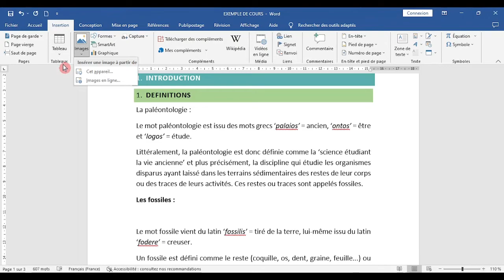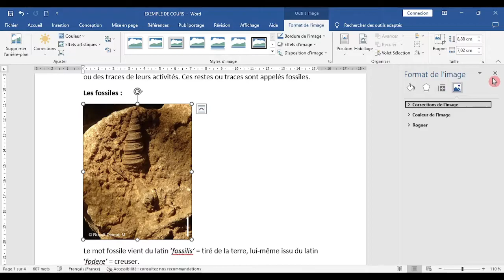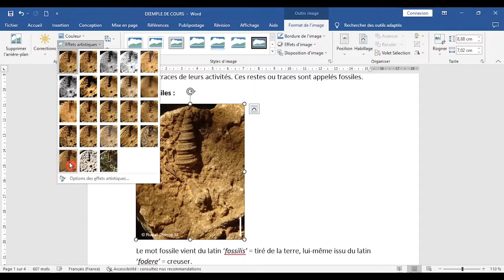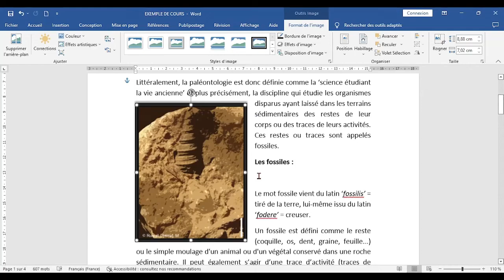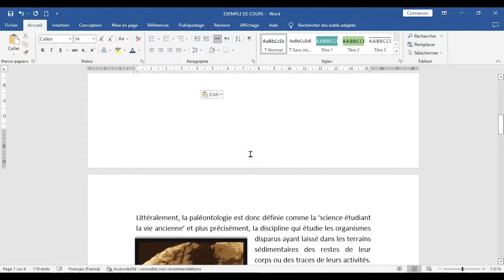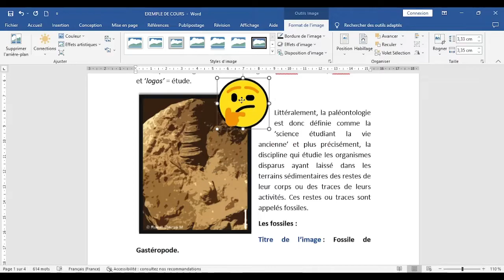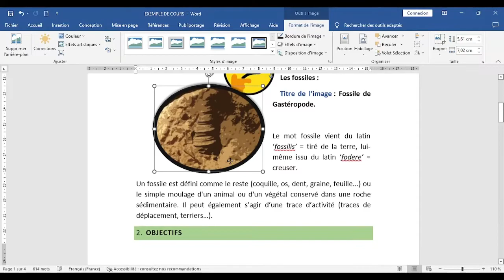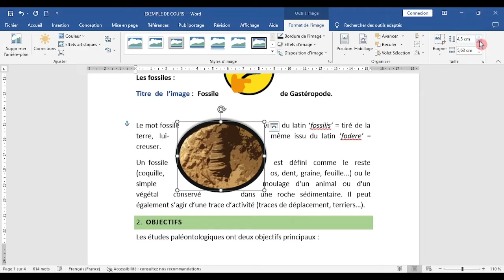WORD - GERER les IMAGES (par Mme Ruault-Djerrab)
Explique comment insérer et modifier des images avec Word (version 2016), sans utiliser un logiciel de traitement d'image. Vous pouvez par exemple changer la luminosité et le contraste, la saturation ou les nuances de couleur, rajouter une bordure, des effets artistiques, rogner l'image, la faire tourner, changer sa taille ou encore changer sa position par rapport au texte (ex: la placer en fond de page, ou entourer l'image par du texte)...

Vidéo très utile notamment aux étudiants qui doivent rédiger un mémoire !!

Exemples de moments clés de la vidéos :
1:40 : Faire des corrections sur l'image (ex: luminosité et contraste)
2:36 : Modifier la couleur (saturation, nuance, recolorier)
3:06 : Ajouter des effets artistiques
3:40 : Ajouter une bordure
3:50 : Modifier la bordure
4:06 : Rajouter des effets (ex: ombre, bord estompé, biseau, rotation 3D)
5:00 : Changer la position de l'image (ex: aligner sur le texte ou encadrer par le texte)
6:40 : Changer l'habillage (ex: en avant ou en arrière du texte)
8:20 : Avancer ou reculer l'image (par rapport à une autre image)
10:00 : Faire une rotation
10:15 : Rogner l'image (= enlever une partie de l'image)
11:15 : Changer la taille de l'image